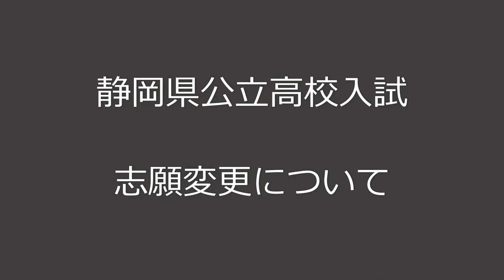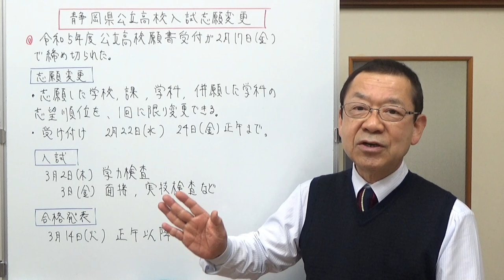静岡県公立高校入試志願変更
静岡県公立高校は2月17日（金）で募集を締め切りましたが、締め切り後1回だけ志願変更をすることができます。